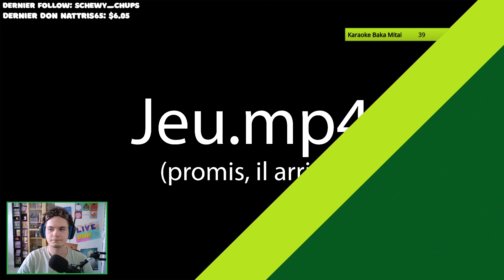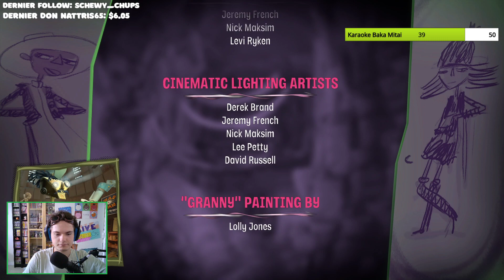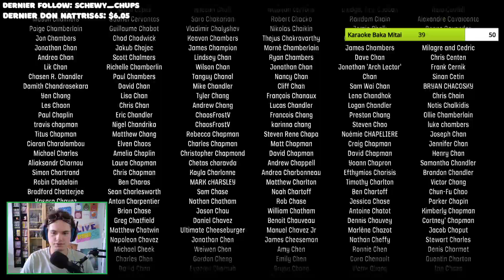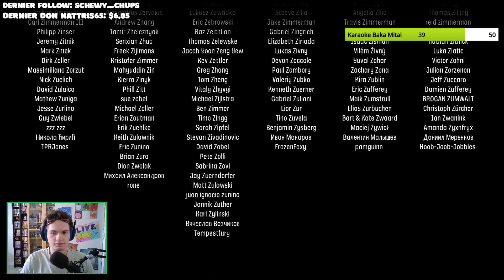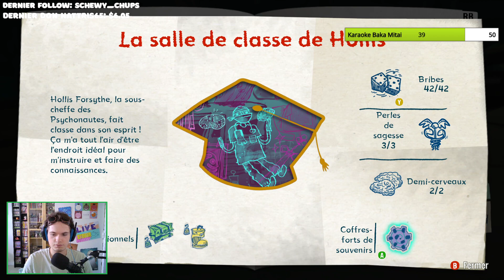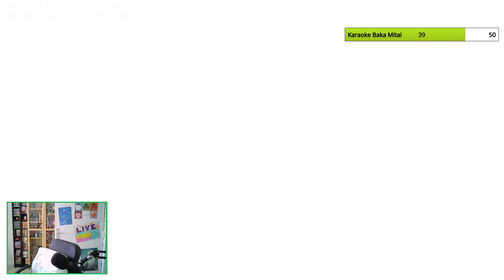Psychonauts 2 ! Walkthrough #8 (FIN)